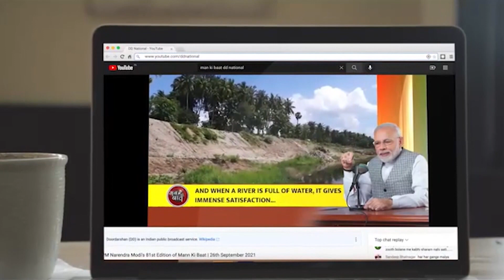MANN KI BAAT - MARCH PROMO 02